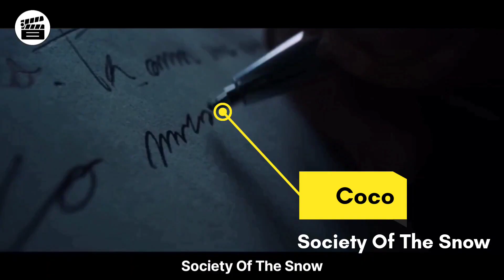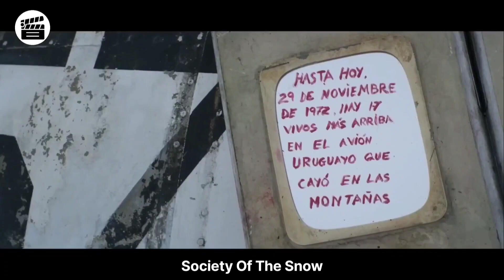Society of the island Film Explained in Hindi Summarized हिन्दी| movie story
hollywood film,
hollywood new movie,
hollywood,
hollywood songs,
hollywood picture,
hollywood movie explained tamil,
hollywood movie explanation hindi,
hollywood movie explained telugu,
hollywood movie explanation in malayalam,
hollywood movie explained in hindi bollywood
silver screen,